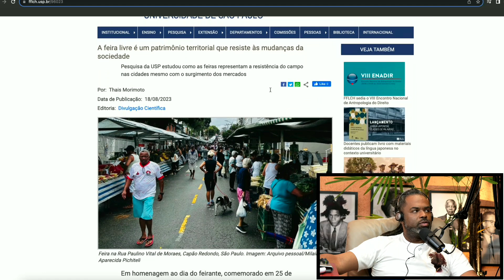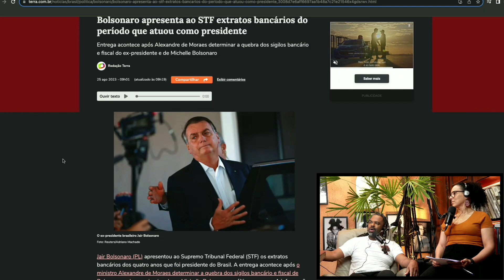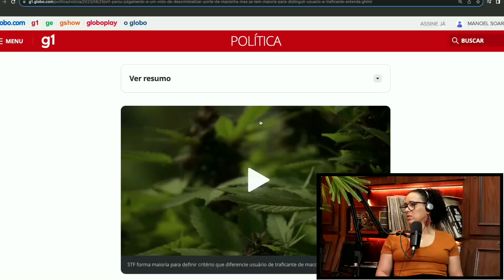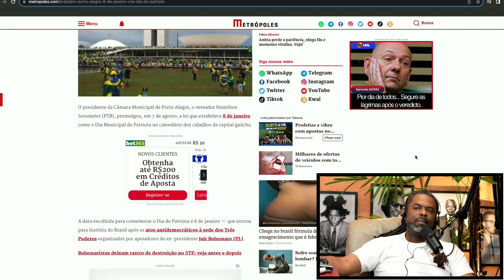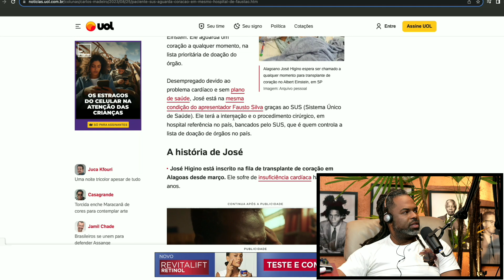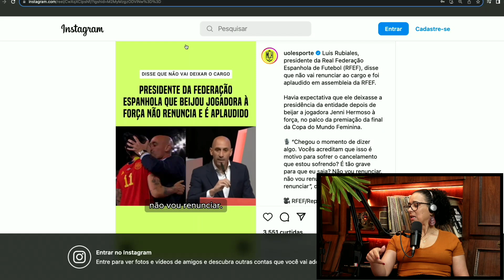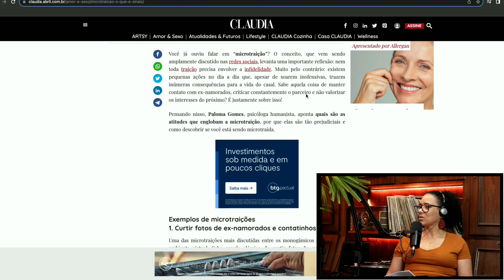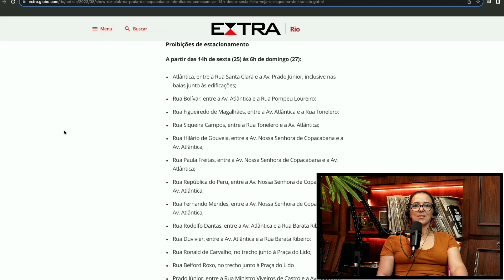Bombou - 25/08/2023 - Edição Completa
Acompanhe as principais notícias desta sexta-feira (25) no Bombou apresentado por Manoel Soares e Dinorá Rodrigues.

RESUMO DAS NOTÍCIAS

DEPOIS QUE O MINISTRO ALEXANDRE DE MORAES DETERMINOU A QUEBRA DOS SIGILOS BANCÁRIO E FISCAL DE BOLSONARO E DA EX-PRIMEIRA-DAMA MICHELLE BOLSONARO NA ÚLTIMA SEMANA, O EX-PRESIDENTE APRESENTOU AO SUPREMO TRIBUNAL FEDERAL OS EXTRATOS BANCÁRIOS DOS QUATRO ANOS QUE FOI PRESIDENTE DO BRASIL.

JAIR RENAN, O FILHO MAIS NOVO DO EX-PRESIDENTE JAIR BOLSONARO, FOI ALVO ONTEM DE UMA OPERAÇÃO CONDUZIDA PELA POLÍCIA CIVIL DO DISTRITO FEDERAL. A AÇÃO VISA INVESTIGAR UM SUPOSTO ESQUEMA QUE ABRANGE A PRÁTICA DE ESTELIONATO, FALSIFICAÇÃO DE DOCUMENTOS, SONEGAÇÃO FISCAL, LAVAGEM DE DINHEIRO E ASSOCIAÇÃO CRIMINOSA.

O SUPREMO TRIBUNAL FEDERAL INTERROMPEU ONTEM O JULGAMENTO QUE VAI DECIDIR, DE UMA SÓ VEZ:
• SE O PORTE DE MACONHA PARA USO PESSOAL É CRIME – O PLACAR ATÉ AGORA É DE 5 A 1 PARA QUE ISSO NÃO SEJA CRIME;
• SE É POSSÍVEL DIFERENCIAR O USUÁRIO DO TRAFICANTE COM BASE NA QUANTIDADE DE DROGA ENCONTRADA – O PLACAR É DE 6 A 0, E JÁ HÁ MAIORIA PARA DEFINIR UMA QUANTIDADE-LIMITE.
A ANÁLISE FOI INTERROMPIDA A PEDIDO DO MINISTRO ANDRÉ MENDONÇA, QUE TEM PRAZO DE 90 DIAS PARA DEVOLVER O TEMA À PAUTA.

O PRESIDENTE DA CÂMARA MUNICIPAL DE PORTO ALEGRE, O VEREADOR HAMILTON SOSSMEIER (PTB), PROMULGOU, EM 7 DE AGOSTO, A LEI QUE ESTABELECE 8 DE JANEIRO COMO O DIA MUNICIPAL DO PATRIOTA NO CALENDÁRIO DOS CIDADÃOS DA CAPITAL GAÚCHA.

O ALAGOANO DESEMPREGADO JOSÉ HIGINO DA SILVA, 40, TEM UM PROBLEMA CARDÍACO GRAVE E NÃO POSSUI PLANO DE SAÚDE. NA ÚLTIMA QUARTA-FEIRA, ELE FOI LEVADO DE MACEIÓ PARA SÃO PAULO, E ESTÁ INTERNADO NO HOSPITAL ALBERT EINSTEIN. ELE AGUARDA UM CORAÇÃO A QUALQUER MOMENTO, NA LISTA PRIORITÁRIA DE DOAÇÃO DO ÓRGÃO. NESTE MESMO HOSPITAL, ESTÁ INTERNADO O APRESENTADOR FAUSTO SILVA, QUE TAMBÉM AGUARDA POR UM CORAÇÃO.
A TRANSFERÊNCIA DE JOSÉ E O TRATAMENTO QUE ESTÁ RECEBENDO HOJE EM SÃO PAULO SÃO GRAÇAS AO SUS. ELE TERÁ A INTERNAÇÃO E O PROCEDIMENTO CIRÚRGICO, EM HOSPITAL REFERÊNCIA NO PAÍS, BANCADOS PELO SUS, QUE É QUEM CONTROLA A LISTA DE DOAÇÃO DE ÓRGÃOS NO PAÍS.

O INSS VAI FAZER MUTIRÕES PARA ATENDER SEGURADOS QUE PRECISAM DE PERÍCIA MÉDICA EM 11 ESTADOS NESTE FIM DE SEMANA . A IDEIA É TER 50 MÉDICOS PERITOS EM AÇÃO, COM A PREVISÃO DE REALIZAR 2.500 ATENDIMENTOS PRESENCIAIS NOS ESTADOS DE RIO GRANDE DO SUL, PARANÁ, PARAÍBA, CEARÁ, PERNAMBUCO, MARANHÃO, AMAZONAS, PARÁ, GOIÁS, MINAS GERAIS E RIO DE JANEIRO. EM ALGUNS CASOS, HAVERÁ TAMBÉM A PARTICIPAÇÃO DE ASSISTENTES SOCIAIS.

LUIS RUBIALES, PRESIDENTE DA REAL FEDERAÇÃO ESPANHOLA DE FUTEBOL (RFEF), DISSE QUE NÃO VAI RENUNCIAR AO CARGO E FOI APLAUDIDO EM ASSEMBLEIA.

ANA MINUTO, 47, SE LEMBRA COM TODAS AS LETRAS DO NOME DA CHEFE RACISTA QUE HUMILHOU SUA MÃE POR ANOS. ELA AINDA ERA UMA ADOLESCENTE E NÃO ENTENDIA POR QUE A MÃE ENGOLIA OS CONSTRANGIMENTOS EM SILÊNCIO. ENTÃO, AOS 16 ANOS, TOMOU UMA DECISÃO: SERIA MILIONÁRIA. CONSEGUIU.

O ESQUEMA DE TRÂNSITO PARA O "SHOW DO SÉCULO", DO DJ ALOK, EM COMEMORAÇÃO PELO CENTENÁRIO DO HOTEL COPACABANA PALACE, COMEÇA NESTA SEXTA-FEIRA. O EVENTO ACONTECE AMANHÃ, A PARTIR DAS 18H, NA PRAIA DE COPACABANA, COM UM PALCO GRANDIOSO, EM FORMATO DE PIRÂMIDE, MONTADO NA FAIXA DE AREIA EM FRENTE AO HOTEL. A EXPECTATIVA É QUE O EVENTO ATRAIA MAIS DE UM MILHÃO DE PESSOAS.